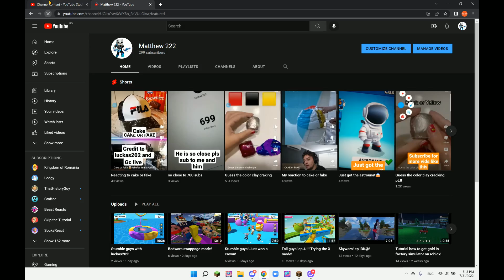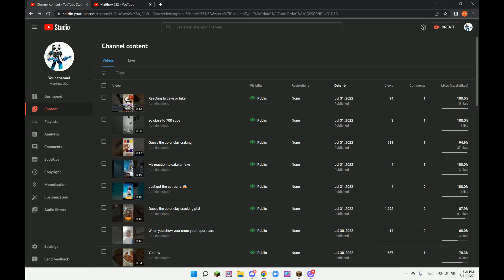Can we win a game of bedwars before i hit 300 subs?